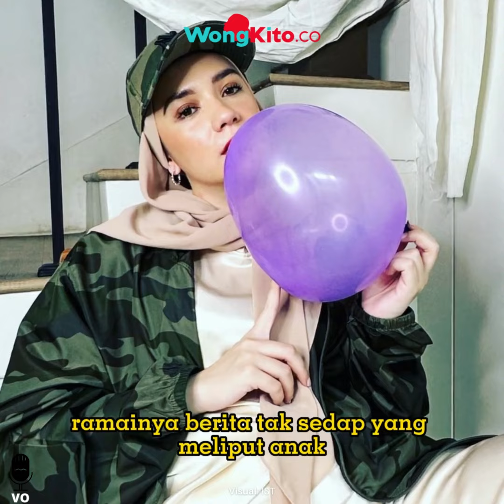Putri Anne GALAU, Isu Arya Saloka-Amanda Manopo Kembali Mencuat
Keduanya bahkan sama-sama menghapus foto pasangan di Instagram. Putri Anne malah sering posting quotes galau.

Sebelumnya, heboh soal perjodohan antara Amanda dan Arya. Hal itu dilakukan oleh para fans Aldebaran dan Andin yang terlanjur baper dengan pasangan fiktif tersebut. Meski kini Amanda Manopo tidak lagi membintangi sinetron Ikatan Cinta, Putri Anne masih tetap membatasi sikapnya.

Putri Anne membagikan kutipan kata-kata galau di instagram storynya. Dari akun pribadinya @anneofficial1990, Selasa 2 Mei 2023, Putri Anne mengungkapkan rasa sedih berbahasa inggris yang artinya:

“Saya kira ini bukan tentang apa yang saya inginkan atau apa yang saya suka dan ombak hanyalah perbukitan. Dan langkah-langkah yang Anda ambil, seperti arus melawan pantai,"

"kata-kata itu melekat di bibir Anda pada malam-malam yang membuat saya tercengang melihat garis di antara lautan dan kenyataan saya akan menyelam tetapi sekali lagi saya melihat bintang-bintang padamu sekarang aku menghitung enam burung gagak dan mereka semua menari tahukah kamu bahwa kita juga bisa jatuh cinta? atau mungkin hanya aku yang mengidam?”